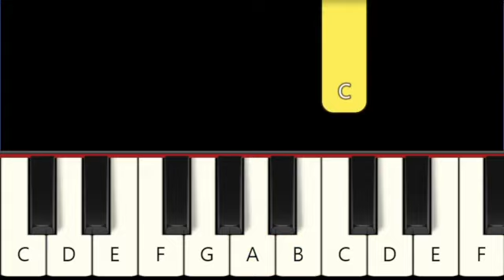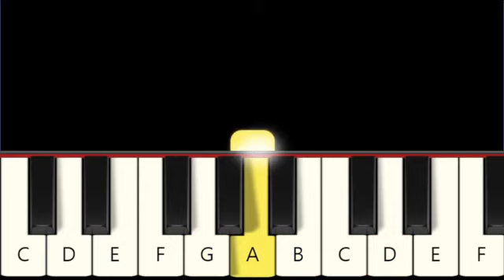My Life is Going on - La Casa de Papel - Very Easy Piano tutorial - Only White Keys